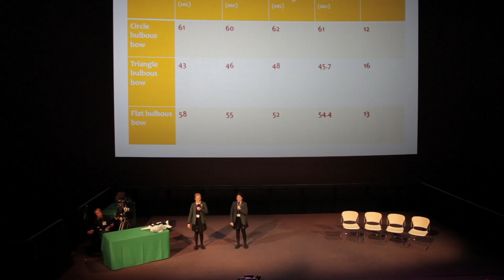BP Ultimate STEM Challenge Top Tips 2017/2018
Rise to the top of the Ultimate STEM Challenge by using these top tips.